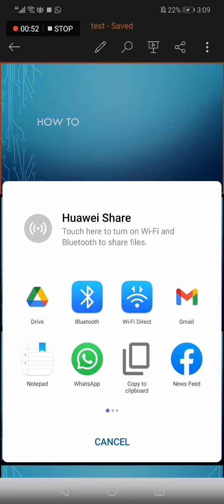How To Share Presentation Document as A Link To Messenger on Microsoft Powerpoint PPT Mobile App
My idols on YouTube:
Mike Vestil
Ali Abdaal
biaheza
Kevin David
Incognito Money
Sara Finance
Everyday Money
Channel Makers
Vidiq
SuperHumans Life